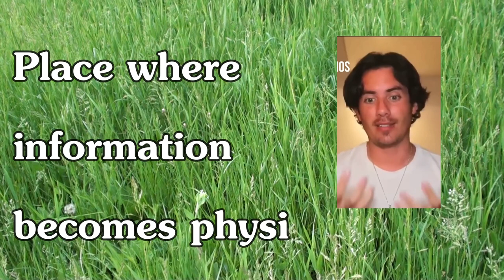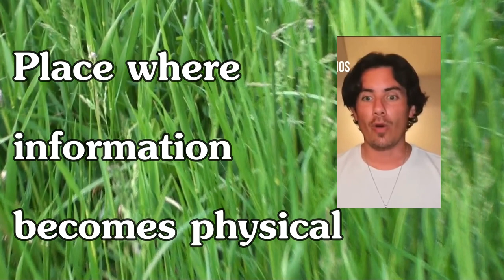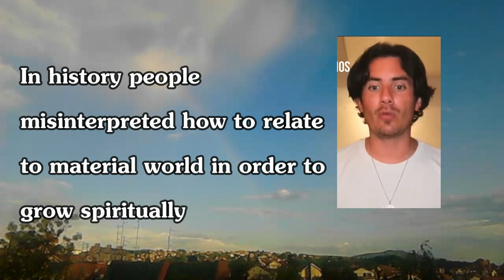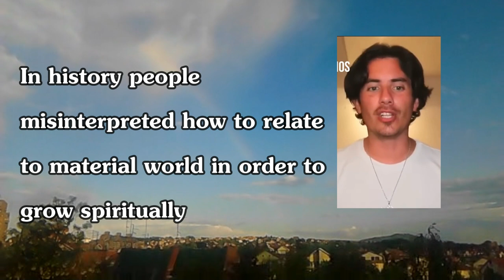Matias de Stefano about first chakra | Root chakra | Part 1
You know, I don't have to make my own videos about different topics when there is Matias who is saying all that I think and believe :) Pay attention to this video cause this is the main thing you should know in order to make the most out of your life.

And don't forget to shine, cause you are the STAR OF YOUR LIFE

If you need advice from experts such as tarot readers, numerology, astrology, dream analysis, clairvoyants, angel reading, spiritual guidance, gipsy cards, reiki healing, crystal healing, ect